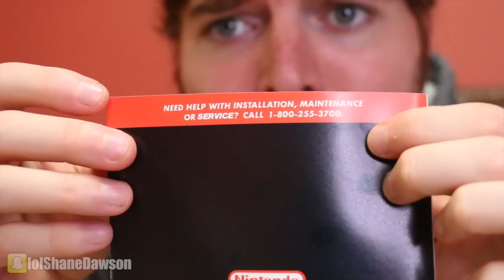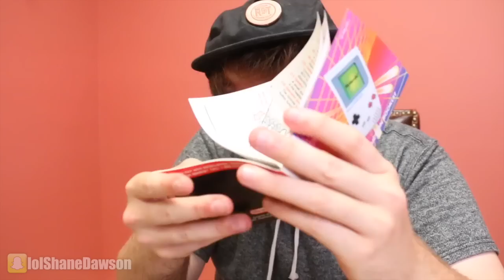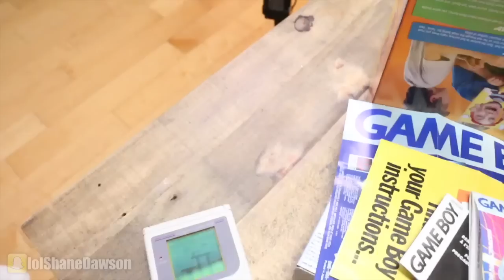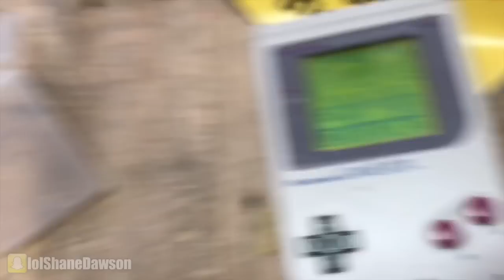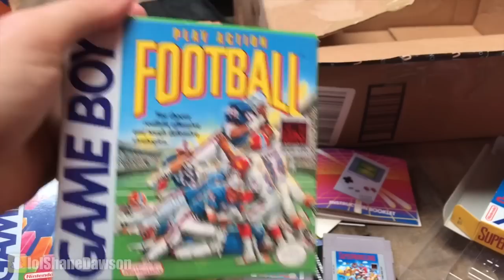TESTING OLD NINTENDO GAMEBOY!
New Podcast Episode:
NEW (VIDEO) PODCAST with ALASKA THUNDERFUCK!

Music.ly - shanedawsonsucks
Vine - @shanedawson